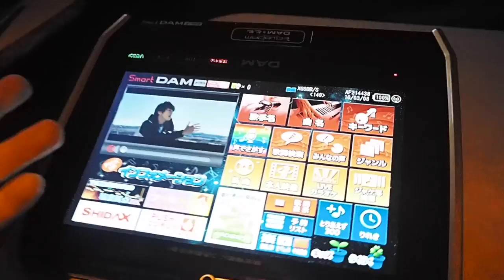Fukushima Vlog: Ouchi Juku, Sushi, Karaoke [Ft. Kim Dao, Abroad in Japan & OkanoTV]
We will be sending out 4 YouTubers out on adventures throughout Japan covering all 47 prefectures! Come follow us as we will be uploading daily vlogs of each day, special reports on each prefecture featuring Rachel and Jun, Kim Dao and Chris Broad and many more types of videos that will for sure keep you interested in Japan!